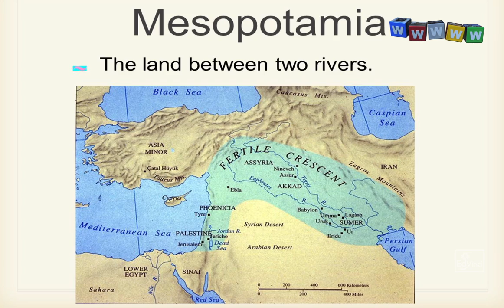Greatest inventions of mankind - The wheel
Life is absolutely smooth for us today, thanks to technology that has made many things seemless. At the pace at which technology is moving now, today gadgets are tomorrow' s antiques. But technology did not always move at this pace. The history of humans is a long one. The events that changed the course of the human race did not always occur at random successions. In this video, we will talk about probably the most brilliant inventions of mankind, the Wheel.Without the wheel, human movement would have been restricted to small geographical pockets and mankind would not have been the same as it is today. But who invented the wheel and did they even know what a great invention it was or did men understand the importance of wheel quickly? Watch to know more.

About the 5W Series.

EdVinci Innovation Labs
Ed Vinci is a leading provider of educational products and solutions. We help “young minds”, to unleash their limitless potential, through products that drive inquisitiveness and creativity.
Ed Vinci is a brainchild of IITians with a deep passion for the education sector. We offer a wide range of self-paced learning products and solutions that cater to kids, competitive examination aspirants, and 'Universal knowledge seekers' across all age groups.

About the Video:
Artist: Ranjan Ranganathan